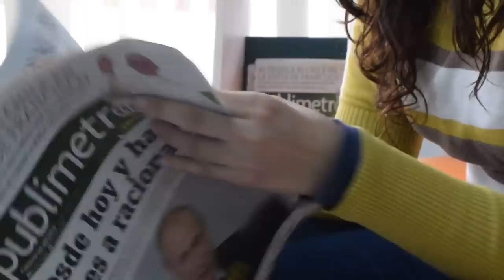WHO KILLED JOSEPHINE BACKSHALL? || UNSOLVED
Police are still looking for answers. Want to know more then keep on watching!

FAQ's
•Where are you from? Im from leigh a small place near manchester
•Who is your fav youtuber? I have so many, Imogenation, Eleanor Neale, Caitlin rose, Marieroseee, Georgia Marie, Shane Dawson, and theres loads more.
•Fav hobbie? At the moment its definitely you tube, its so fun!
•Fav Person? My son, Dominic, by far the most beautiful person ever!